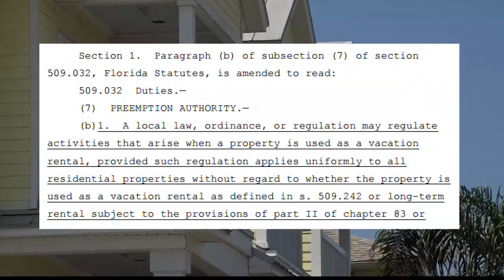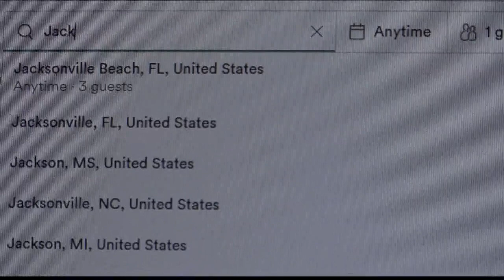Short term rentals could be changed by new Florida law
The Florida Legislature could change how short term rentals like Air BnB are regulated.